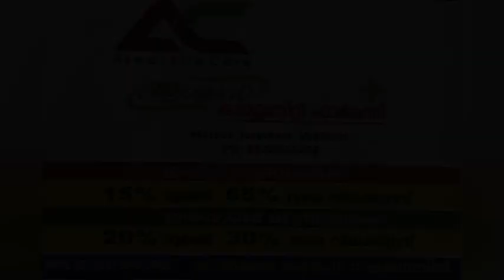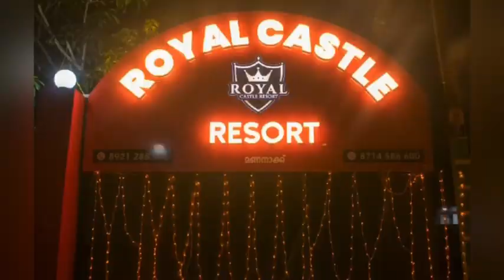മൊബൈൽ പൊട്ടിത്തെറിച്ച് എട്ട് വയസുകാരിക്ക് ദാരുണാന്ത്യം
മൊബൈൽ പൊട്ടിത്തെറിച്ച് എട്ട് വയസുകാരിക്ക് ദാരുണാന്ത്യം; ദുരന്തം വീഡിയോ കണ്ടുകൊണ്ടിരിക്കേ ,കാരണം  ബാറ്ററിയുടെ  അമിത  ചൂട്